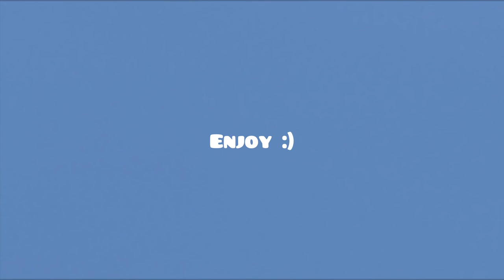Spring Break In North Carolina!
Hey y'all! Here is a quick vlog of my spring break.